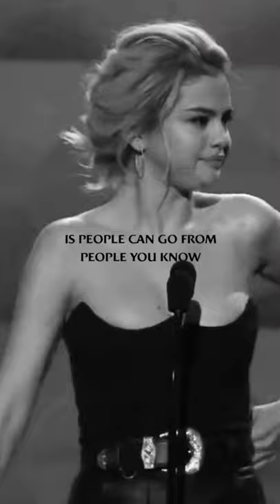Selena Gomez Saddest Line tiktok selsrarez